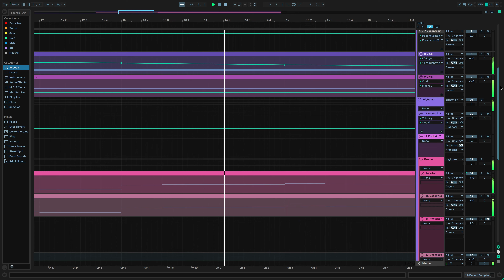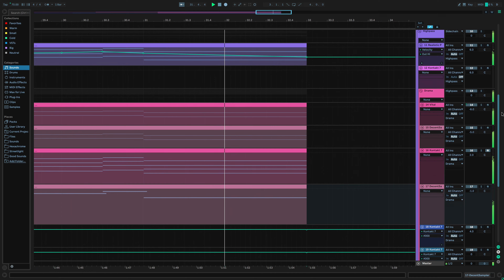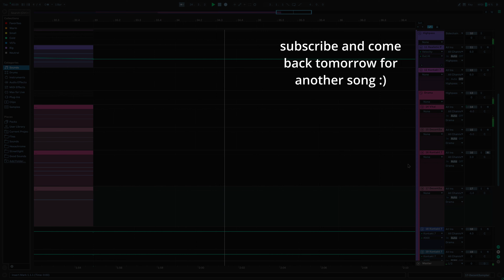crippling finality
Day 29: crippling finality

This is my 29th day of making a song every day for inktober! Today the prompt was "uh-oh". I originally was going to go with a horror-type feel, but then I got inspired while sorting some of my sample libraries and decided to go for a more sci-fi feel, somewhat close to the vibes of melodysheep's music.